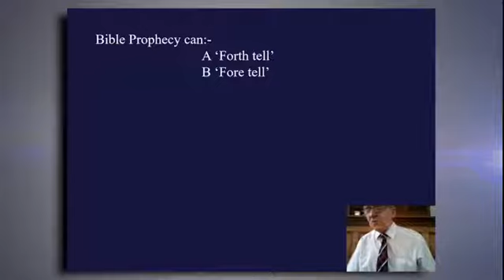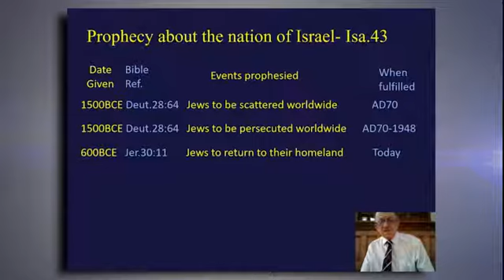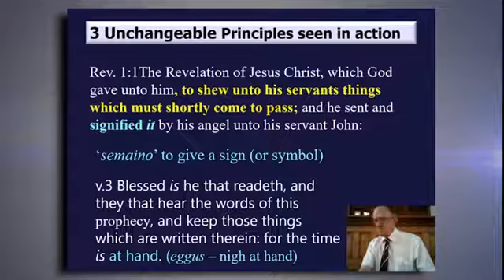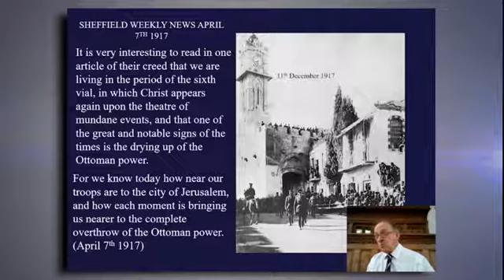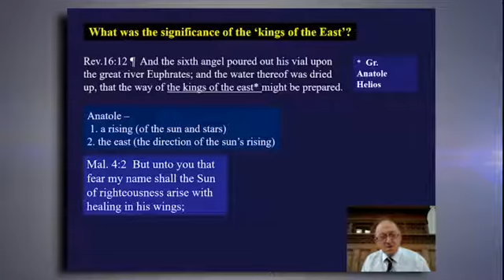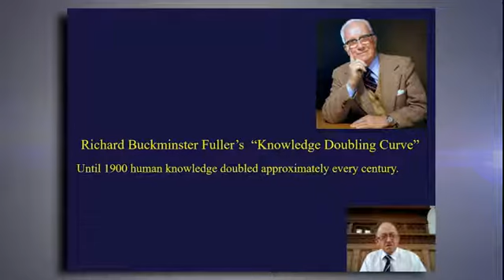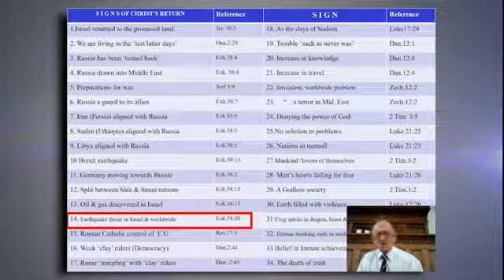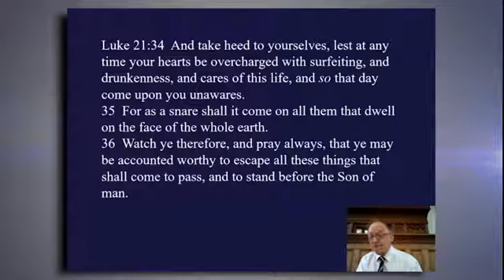Wonder of Bible Prophecy